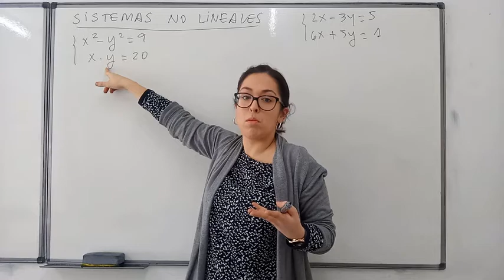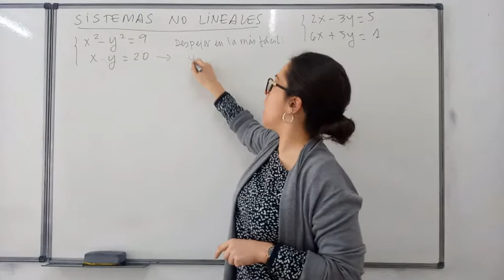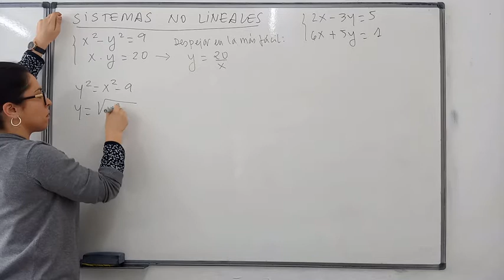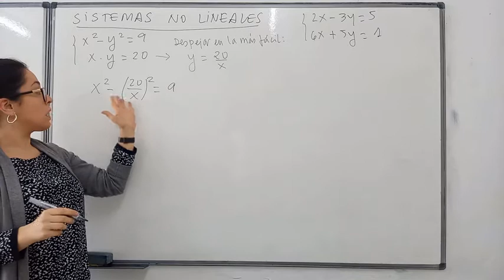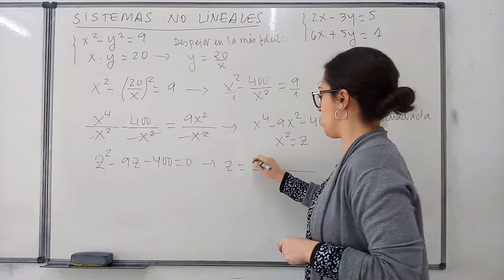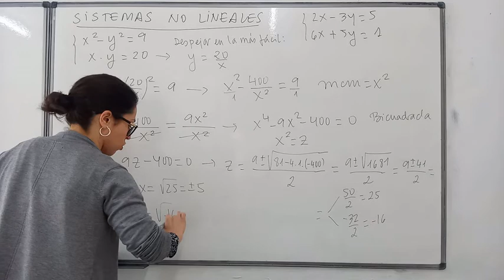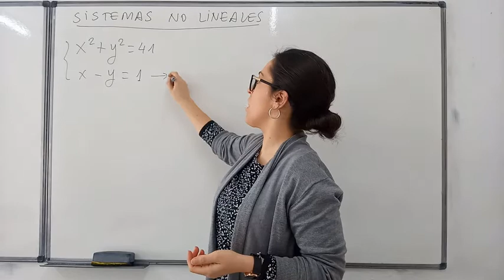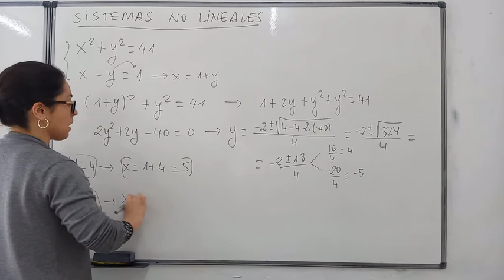Sistemas de ecuaciones no lineales (E.S.O.)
En este vídeo explico cómo se resuelven los sistemas de ecuaciones no lineales, resolviendo dos ejemplos.